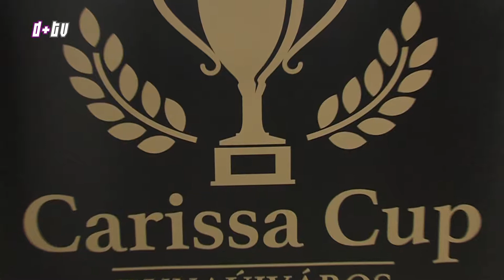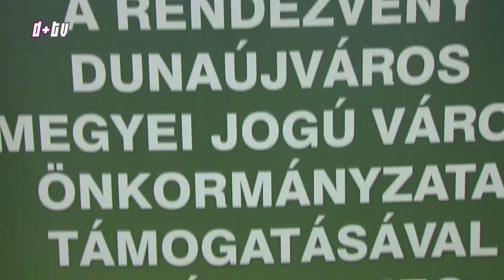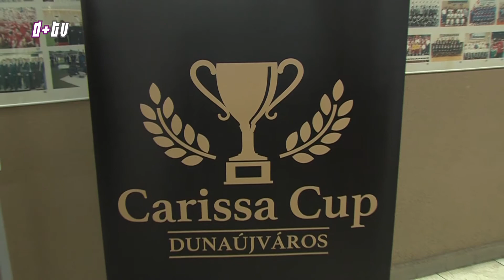2018. december 20. Hír+